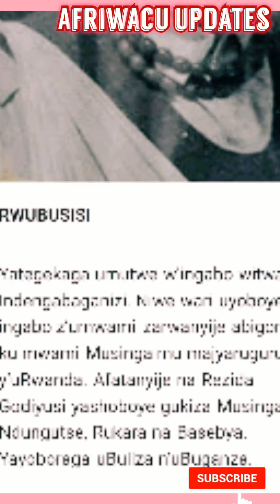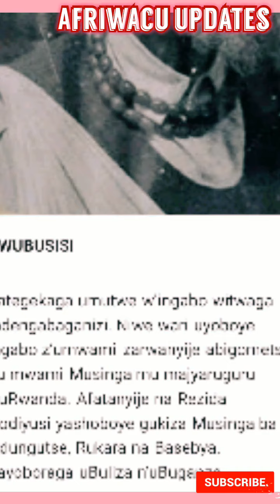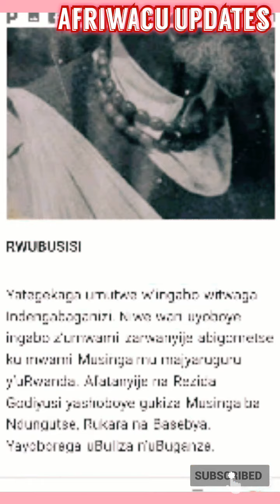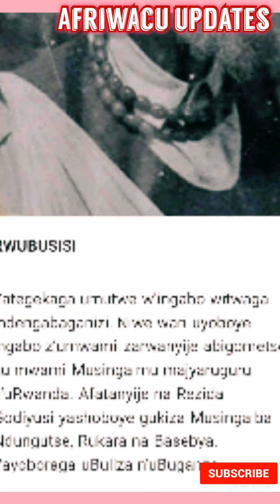RWUBUSISI UMUTWARE: UMVA UKO YATUTSE UMUZUNGU AKAMUTUKUZA ||AGIYE KUMUBATIZA.